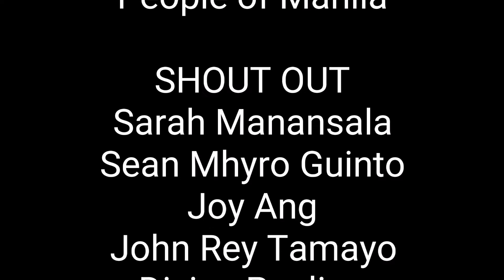New Park in Manila